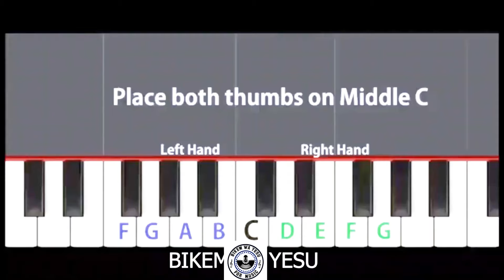NINASIRI SONG COVER//IUMWANA WIMYAKA 7 ATUNGUYE ISRAEL MBONYI//AFITE UBUHANGA BWIHARIYE PE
Israel Mbonyi - Nina Siri